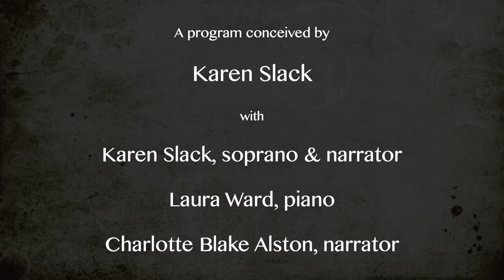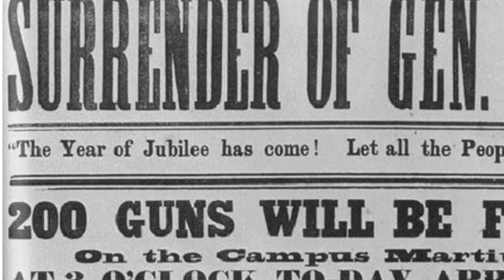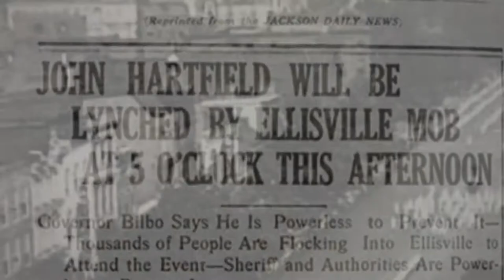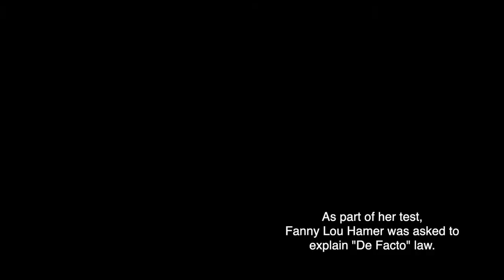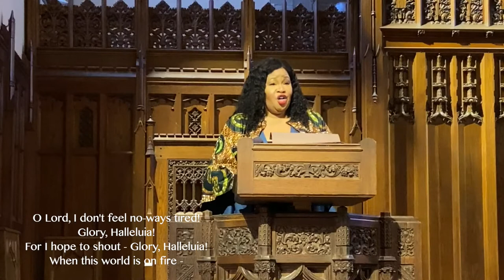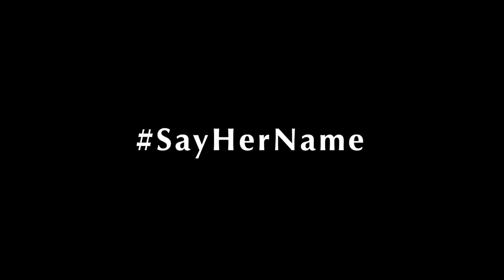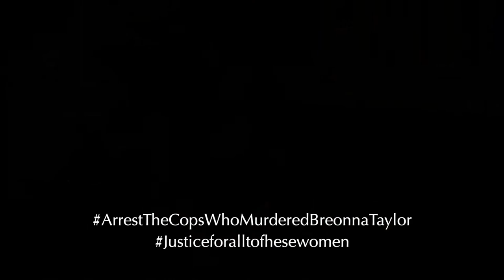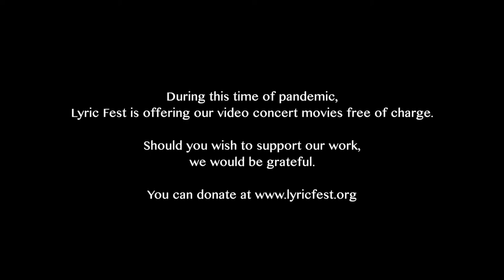SayTheirNames - Women of the Movement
A Lyric Fest Production
with
Karen Slack, soprano and narrator
Laura Ward, piano
Charlotte Blake Alston, narrator
Lavett Ballard, visual artist

Conceived and curated by renowned soprano Karen Slack, Lyric Fest presents timely and powerful song-movie entitled SayTheirNames - Women of the Movement
Here are presented songs, poetry, and historic narrative to hold up the women who have been a catalyst for social change throughout American history.

Speaking directly to our time, this is the story of four social movements that have spearheaded by brave, sometimes forgotten women:
Sojourner Truth - Emancipation and Women's Rights
Ida B. Wells - Anti-lynching
Fanny Lou Hamer - Voting Rights and Civil Rights
Kimberlé Crenshaw - SayHerName.

Featuring the premiere of a LF newly commissioned work “Taking Names," by Jasmine Barnes, setting a new poem by Shana Oshiro, and the remarkable art of Lavett Ballard throughout.
Suzanne DuPlantis, director, writer, video creator, developed with Karen Slack